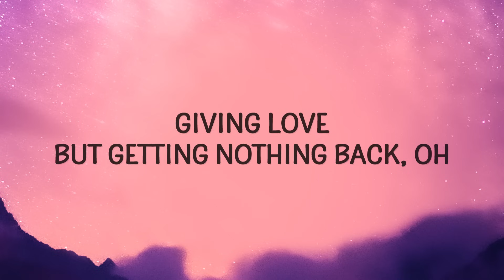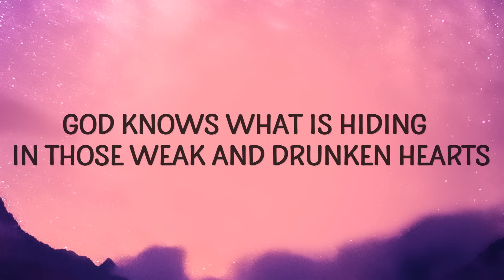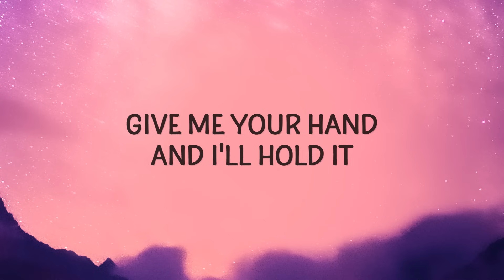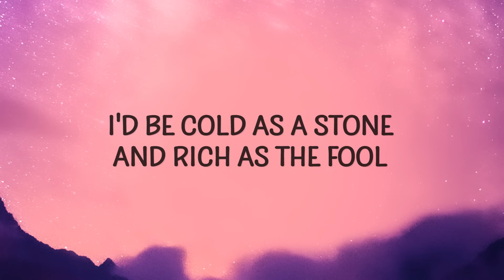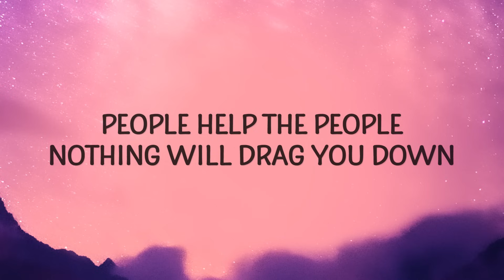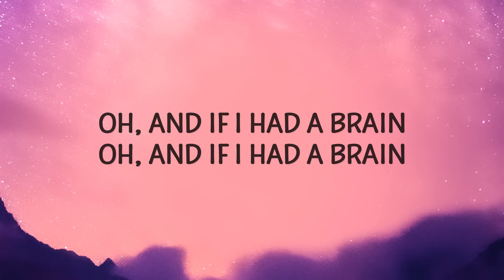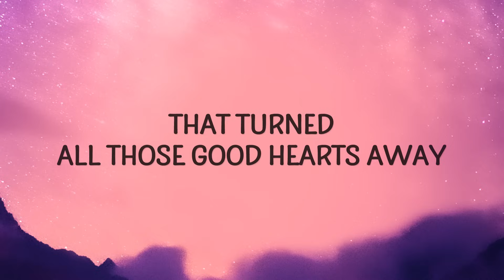Birdy - People Help The People (Lyrics)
Birdy - People Help The People

(Lyrics):
[Verse 1]
God knows what is hiding in those weak and drunken hearts
Guess he kissed the girls and made them cry
Those hard-faced Queens of misadventure
God knows what is hiding in those weak and sunken lies
Fiery thrones of muted angels
Giving love but getting nothing back

[Chorus]
Oh, People help the people
And if you're homesick, give me your hand and I'll hold it
People help the people
And nothing will drag you down
Oh, and if I had a brain
I'd be cold as a stone and rich as the fool
That turned all those good hearts away

[Verse 2]
God knows what is hiding in this world of little consequence
Behind the tears, inside the lies
A thousand slowly dying sunsets
people help the people birdy lyrics,people help the people lyrics,
people help the people birdy,birdy people help the people lyrics,
people help the people tiktok,people help the people sped up,
I guess the loneliness came knocking
No one needs to be alone or sinking

[Chorus]
Nothing will drag you down

[Bridge]
Nah, Naaah, nah, nah, naaaaahhhhhh, oooouuuu